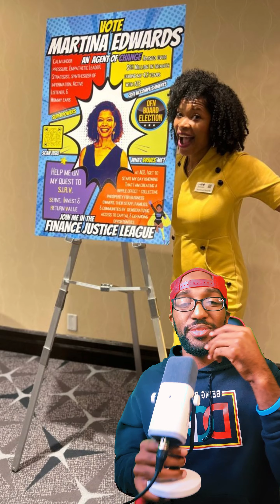BLACK EXCELLENCE ALL BHM | Feb 20th: Mrs. Martina Marshall Edwards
Highlighting Black Excellence all Black History Month!

Feb 20th: Mrs. Martina Marshall-Edwards